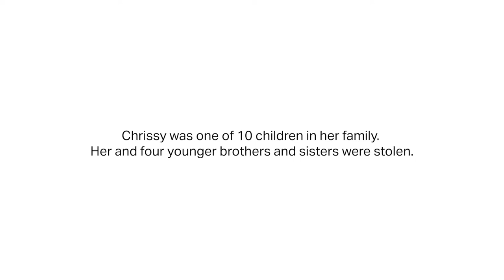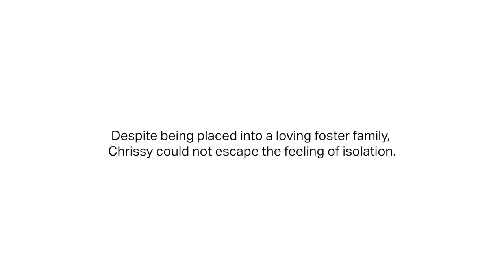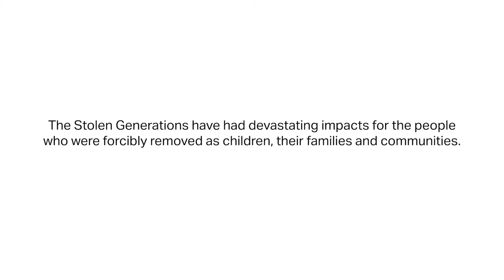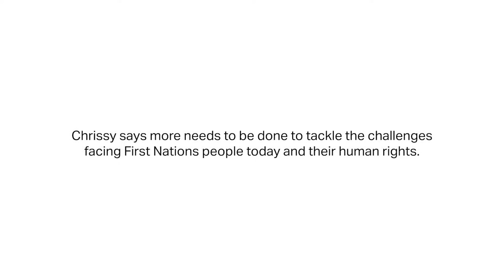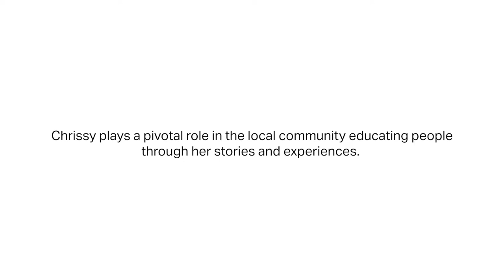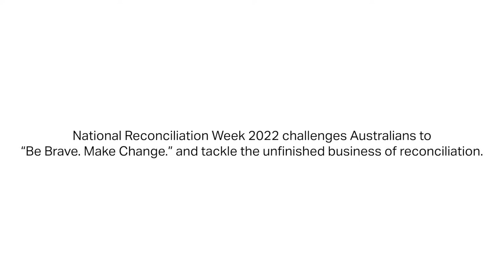Our Stolen Generation | Christina Bilney Evans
A raw account of Stolen Generation survivors stories and their commitment to educating the community on Australia's shared history, making change towards achieving reconciliation.